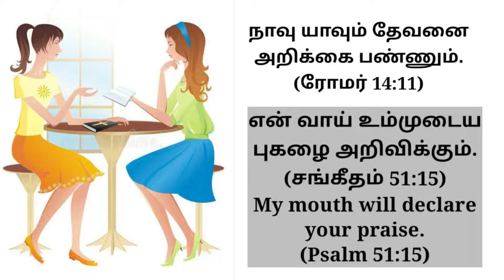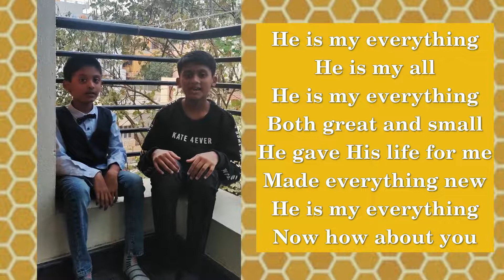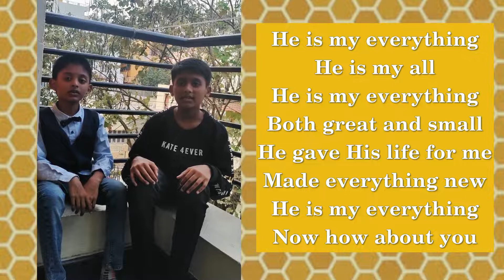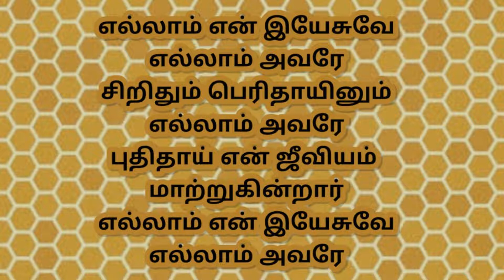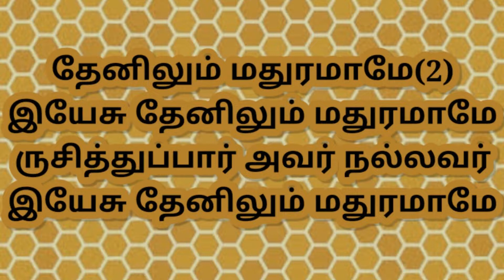TONGUE TO SHARE THE GOSPEL || STORY OF NAAMAN AND THE LITTLE GIRL || HE IS MY EVERYTHING SONG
My mouth will declare your praise.